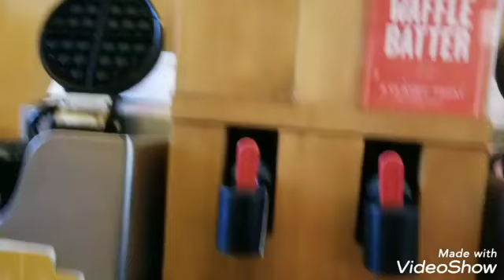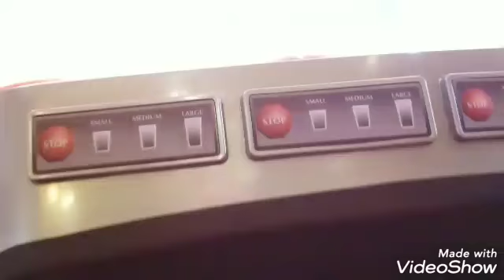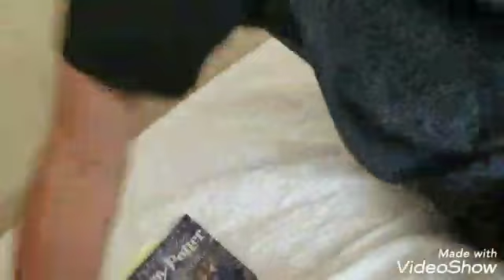Our trip to Steamboat springs, Co (Day 3) (Vlog 18)